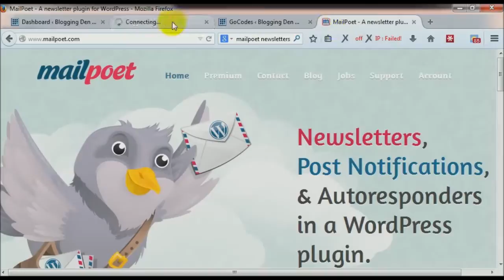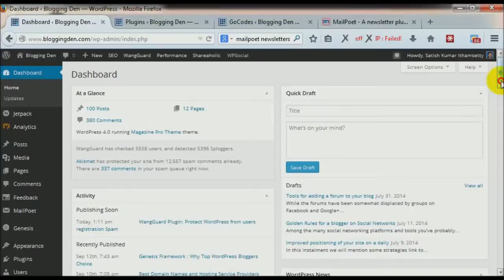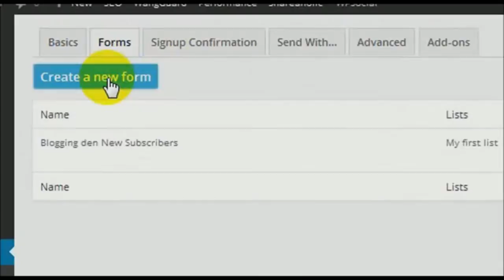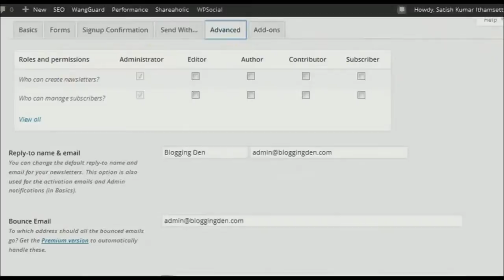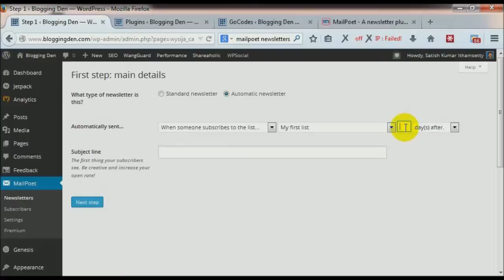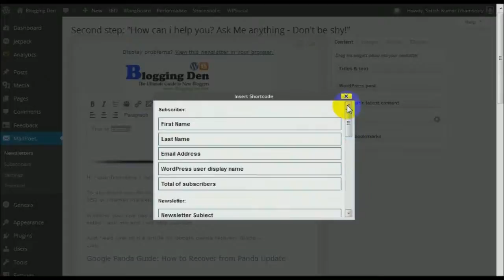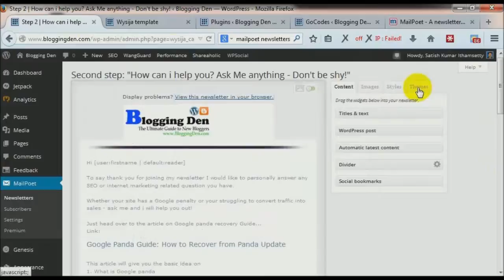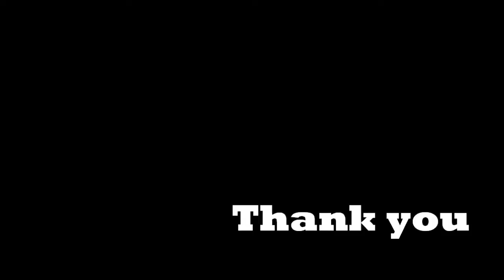How to setup Mailpoet in WordPress to send Emails / Newsletters?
How to configure and Send Emails or Newsletters by MailPoet Plugin? (Wordpress Telugu Tutorial)

Configure and Send Emails or Newsletters by MailPoet Plugin? (Wordpress Telugu Tutorial)
Blog Promotion is one of the important aspects of Blogging. Email Newsletters are playing a major role in regular touch with readers (or) blog subscriber.

MailPoet’s free version is fully featured and comes with access to a free sending plan for up to 2,000 subscribers.

To touch regularly with blog subscribers MailPoet Newsletters is a very good choice. This is also called "Wysija Newsletters Plugin".

ALL FEATURES
1. Create and add a newsletter subscription form to your website
3. Build and send newsletters with WordPress
4. Create automatic emails to send new post notifications
5. Send automated signup welcome emails (Premium)
6. Increase your sales with our emails for WooCommerce (Premium)
7. Insightful stats on your audience engagement (Premium)

In this video, I am explaining "How to Install, Configure, Subscriber form creation, Newsletters creation, and Autoresponder setup".

Special features of MailPoet Plugin:
1. Drag & drop newsletter editor
2. Send your latest posts automatically
3. Autoresponders, i.e. "Send email 3 days after someone subscribes"
4. Selection of over 30 themes. Photoshop files included
5. Get stats for your newsletter: opens, clicks, unsubscribes
6. Drag and drop subscription form designer
7. Your newsletters look the same in Gmail, iPhone, Android, Outlook, Yahoo, Hotmail, etc.
8. Send emails to your WordPress users
10. Single or double opt-in, your choice
11. Send with your web host, Gmail, any SMTP, like Amazon SES or Mandrill
12. Segment your lists based on opened, clicked & bounced
13. Sending in the free version is limited to 2000 subscribers

Note:
2. The Telugu Language is chosen for demonstration.

autoresponder
schedule newsletter
Wysija Newsletters Plugin
Free Email NewsLetters WordPress plugin
WordPress tutorials in Telugu
free email newsletters setup
WordPress newsletters plugin
mailpoet newsletters plugin